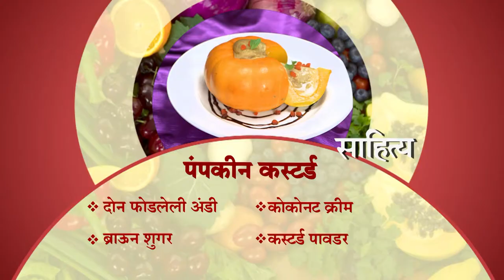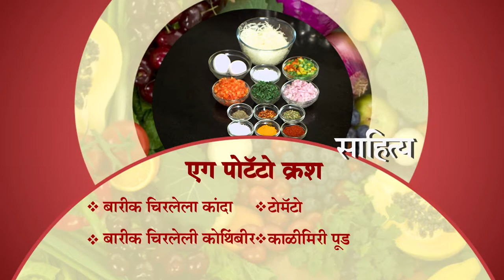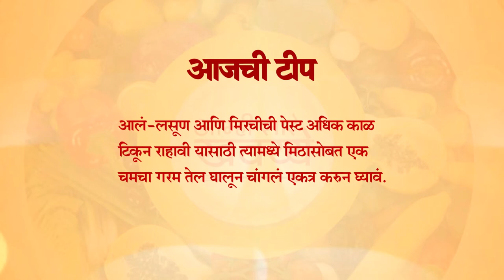Aamhi Saare Khavayye | Zee Marathi Cookery TV Show | Full EP - 2900 | Prashant Damle, Sankarshan